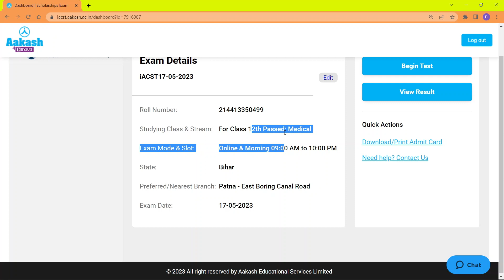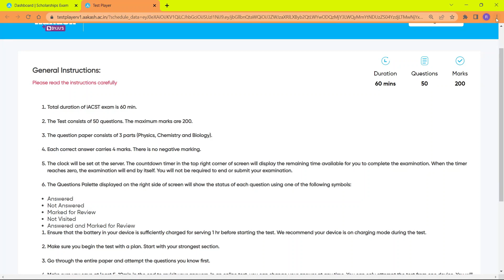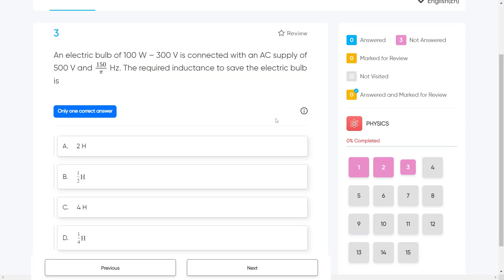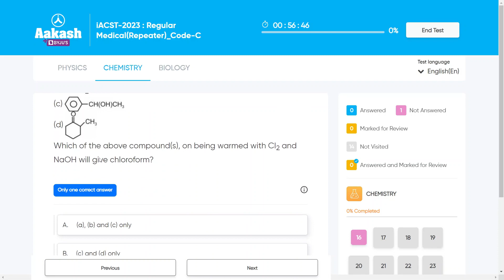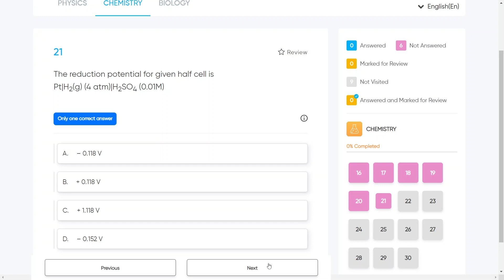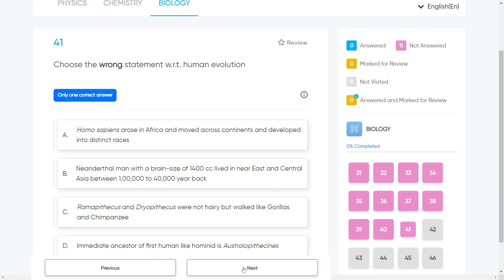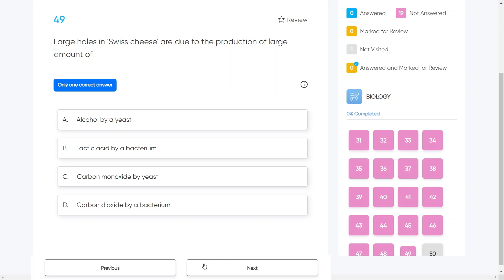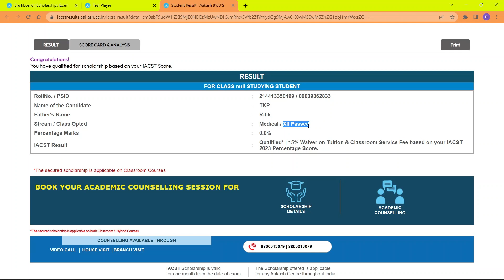Question Paper Leaked || Aakash iACST 2023 for 12th Passed (Medical) || Live Online Test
Registration Link:-